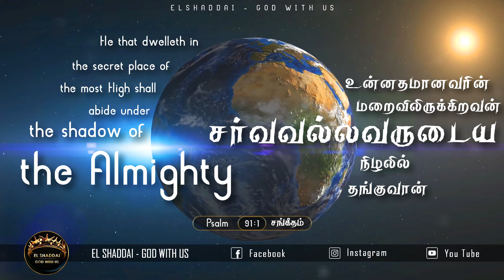El Shaddai God With Us | Bible Verses | Bible Study | Bible verse for today | Psalm 91:1 சங்கீதம்